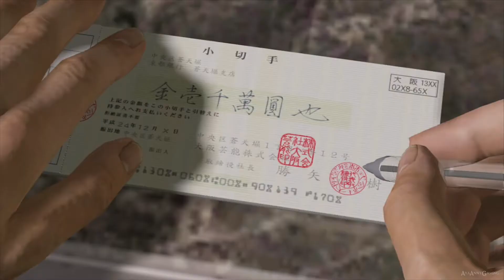Yakuza 5 【PS3】 #100 │ Part 3: 2nd Half - Akiyama / Haruka │ Chapter 4: Beyond the Dream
龍が如く5 夢、叶えし者 (Ryu ga Gotoku 5: Yume Kanaeshi Mono) | Yakuza 5
🎮 Platform(s): Playstation 3, PlayStation 4
► Genre(s): Action-adventure
► Release date:
PlayStation 3 - JP: December 5, 2012 | WW: December 8, 2015
PlayStation 4 - JP: Q1/Q2 2019

🎮 Difficulty: Normal
🎮 System Use / Played on: Playstation 3
🎮 Version/Region: PAL
💻 RECORDING SOFTWARE/HARDWARE : Elgato Game Capture HD60 Pro

▬▬▬▬▬▬▬▬▬ஜ۩۞۩ஜ▬▬▬▬▬▬▬▬▬▬
▬▬▬▬▬▬▬▬▬ஜ۩۞۩ஜ▬▬▬▬▬▬▬▬▬▬